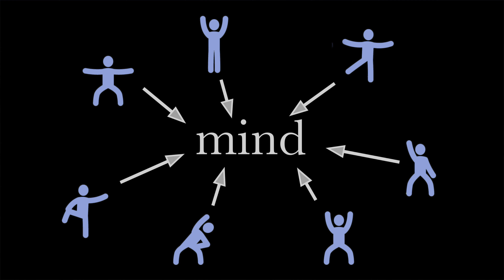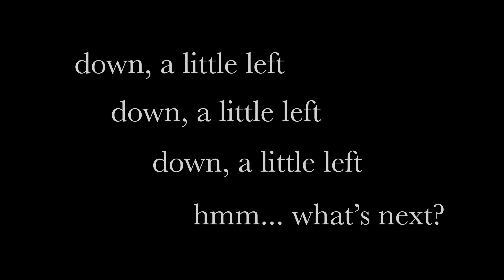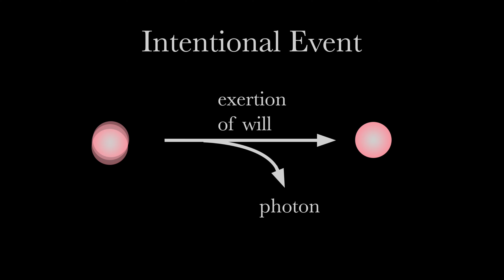Quantum Physics changes Newtonian Physics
Scientists see photons moving between molecules as random events. Thus, they see life as a random occurrence. However, I see their movement as intentional. I believe that you have input concerning your future.